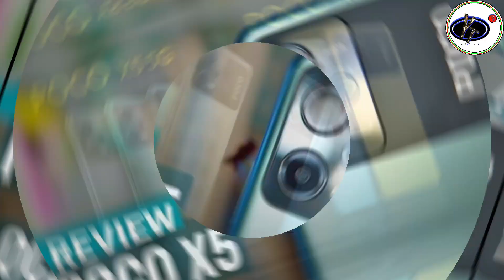Poco X5 5G Smartphone। poco x5 5g review। poco x5 5g launch date in india